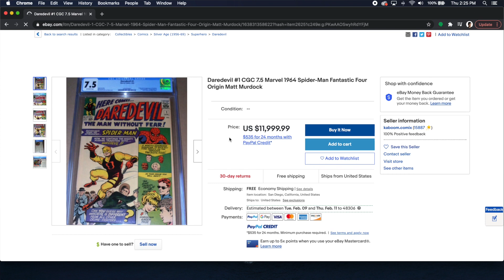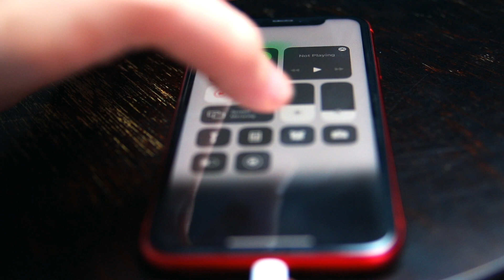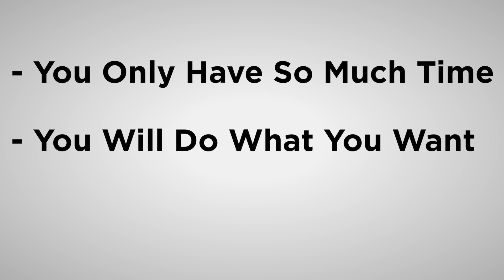How To Read More When You're Busy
You're busy. And in the midst of your busy schedule it can be difficult to find time to read, let alone the motivation. Plus, it's difficult to read when there is so much vying for our attention and distracting us from rejuvenation and thoughtfulness.

I hope this video is helpful for you, in the midst of your busy life, to be able to read more, regardless of what is going on in this season of life.

All Love.
AJ.